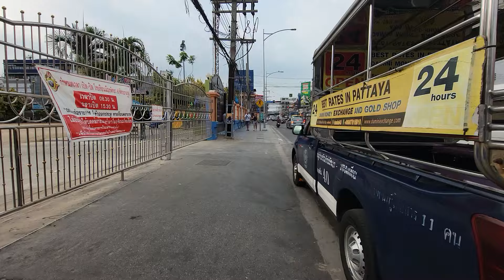Pattaya South Pattaya - Pattayathai Thailand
pattaya
south pattaya
pattayathai
2024 thailand